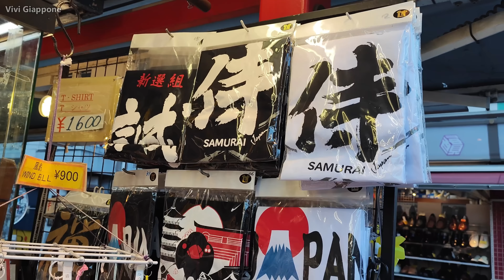Odio Shinjuku: Vlog in famiglia a Tokyo - Vivi Giappone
Tra topi, proposte di "massaggi" e monnezza, trovo anche il tempo di fare una bella gita a Tokyo con tutta la famiglia!

00:00 In treno!
00:34 Ecco Simone!
00:44 Asakusa
01:39 Simone saluta Sakurina
02:05 Kratos e Skrotos
05:11 Shinjuku kriminale
06:53 I compagni di viaggio di Simone
09:25 Shinjuku degradata
11:21 Colazione de laboratorio
11:57 Kittesen...
12:34 Dolcetti papelici
13:45 Back to Sendai